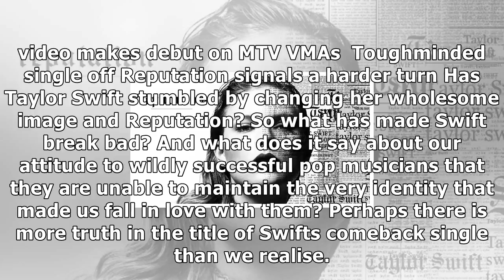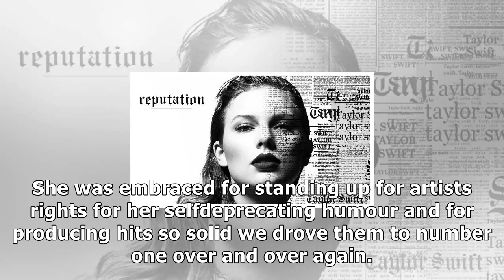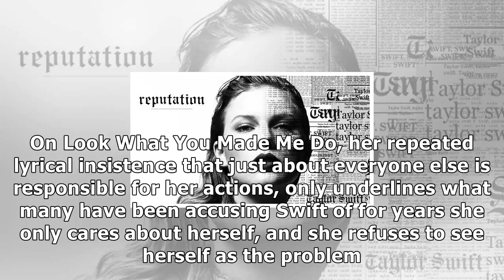Taylor swift: how it went sour for pop's sweetheart- News E